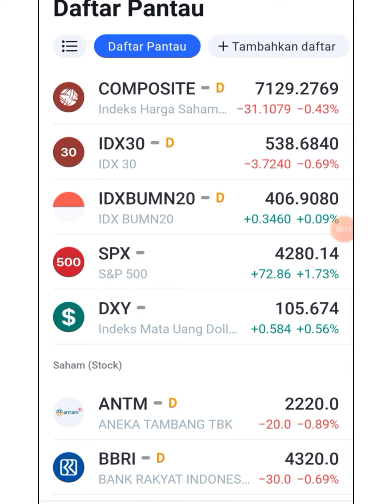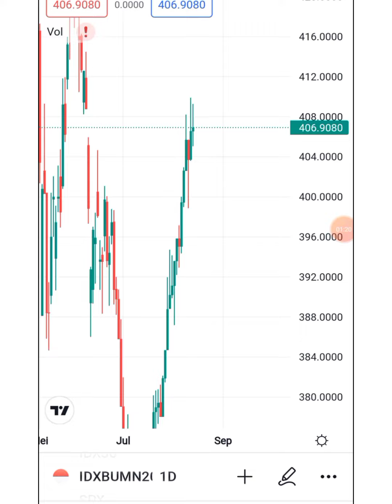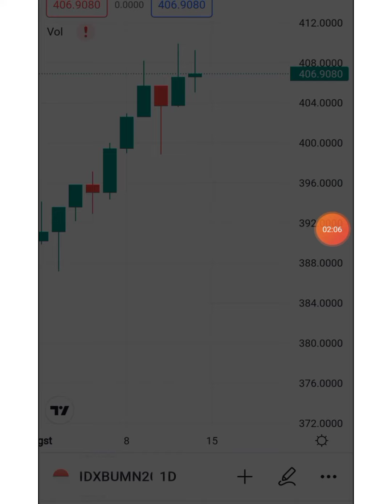IDXBUMN20 MENGUAT BULAN INI🔴CEK PERKEMBANGAN GRAFIKNYA